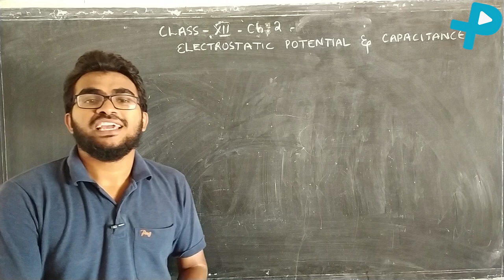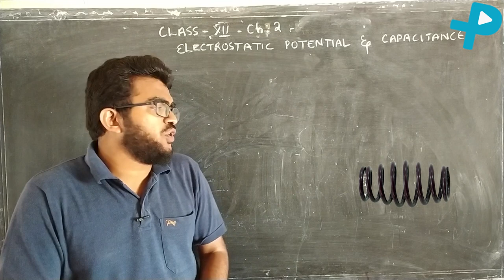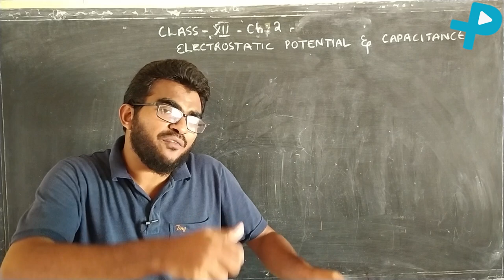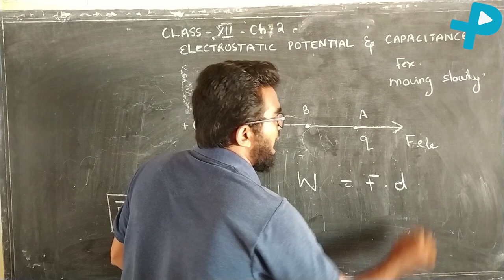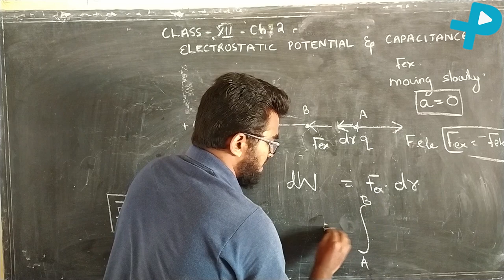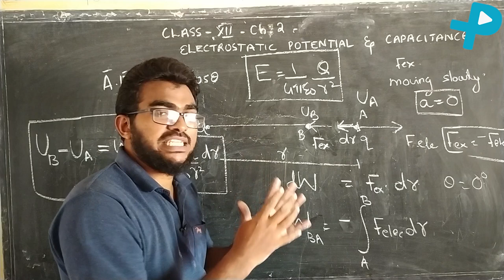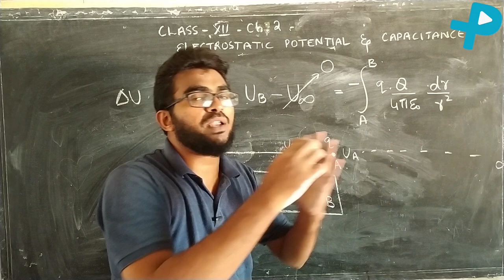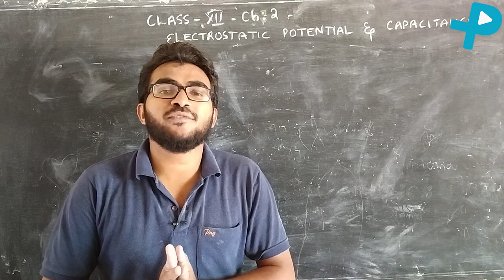Electrostatic Potential and capacitance | Plus two physics malayalam| chapter 2| പ്ലസ് ടു ഫിസിക്സ്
Physics എളുപ്പമാണ് പഠിക്കാൻ ready ആണോ !
Previous classes

+2 Physics malayalam

2nd chapter - Electrostatic potential and capacitance 01

query solved :

1 : Potential Energy
2 : Potential Energy of system of charges
3 : Potential Energy difference
4 : Work done and potential energy
5 : Potential due to a charge
6 : Potential difference between two points
7 : relation between work done and potential

About the teacher :

Muneeb Haneefa C
Post graduate physics teacher - Delhi private school - Dubai